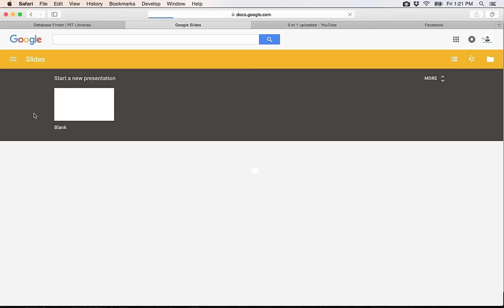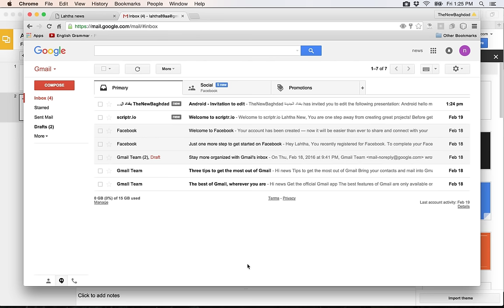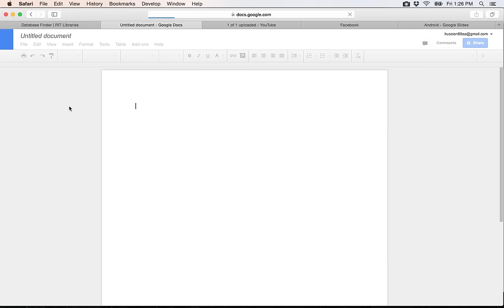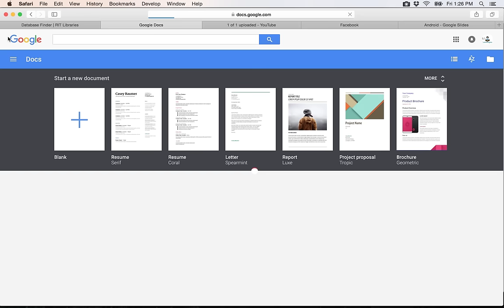1- What is google Docs ماهي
العمل مع فريق على مستند  ,Exceel, Word, Power point واحد